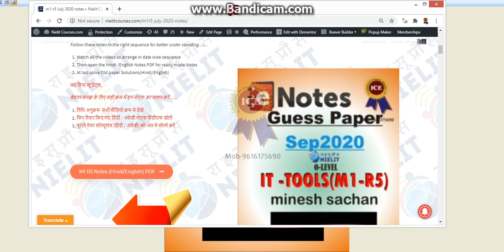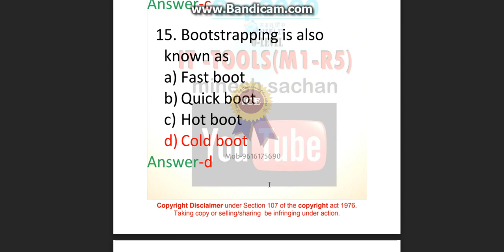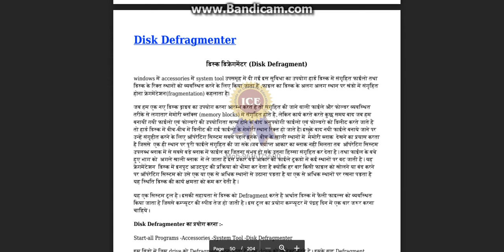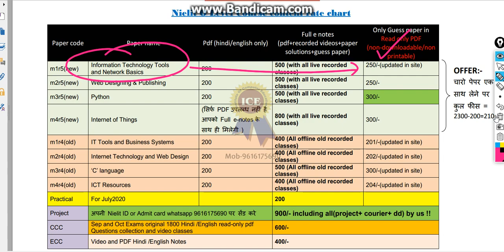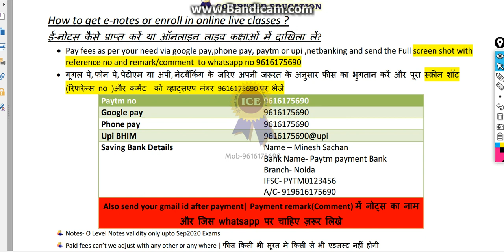M1R5 IT tools and Network Basics Sep2020 Guess Paper